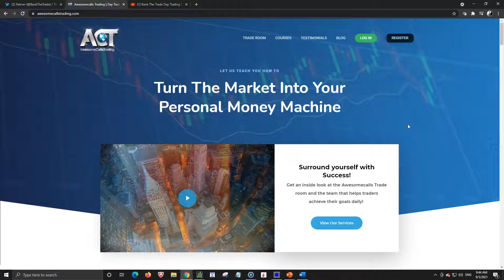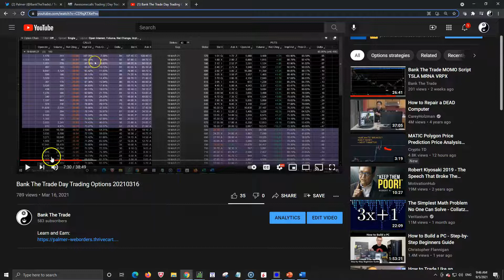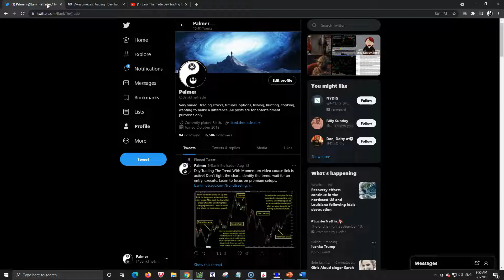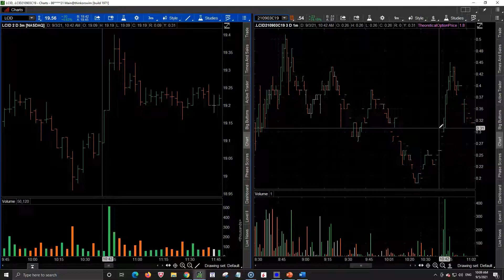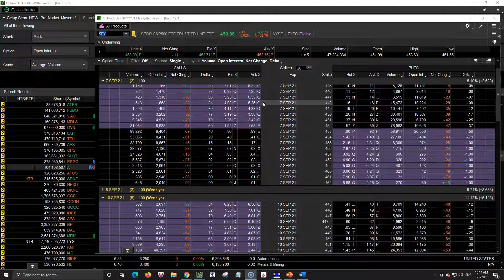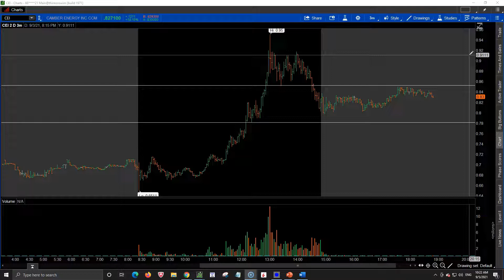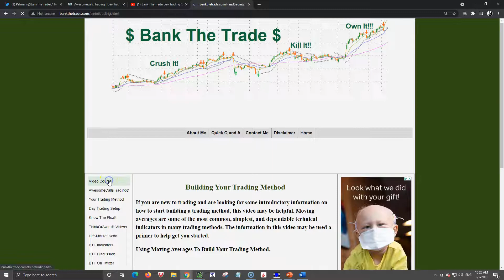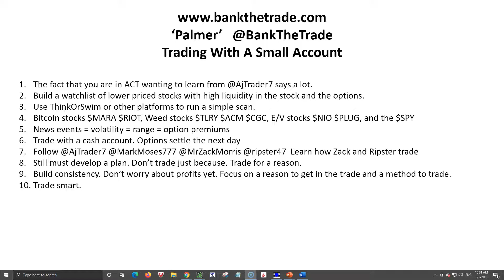Bank The Trade Trade A Small Account 20210905